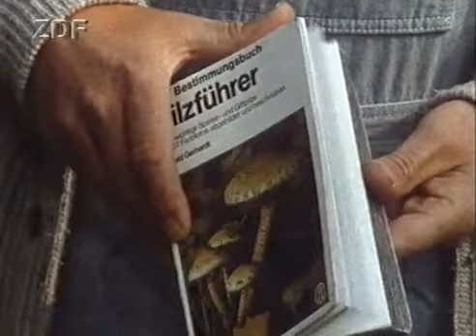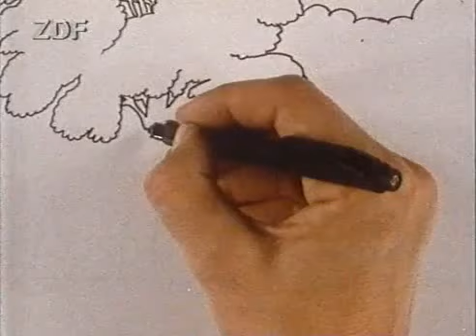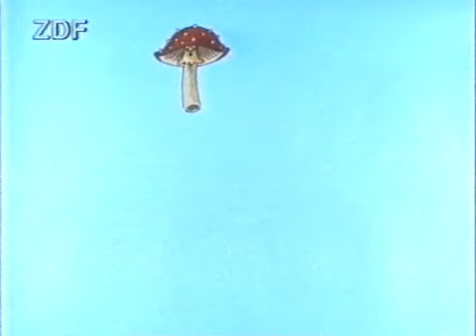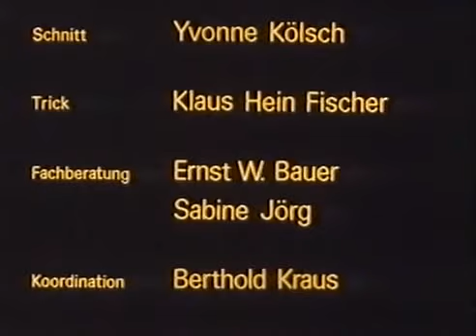Löwenzahn Folge 51 Für Kinder